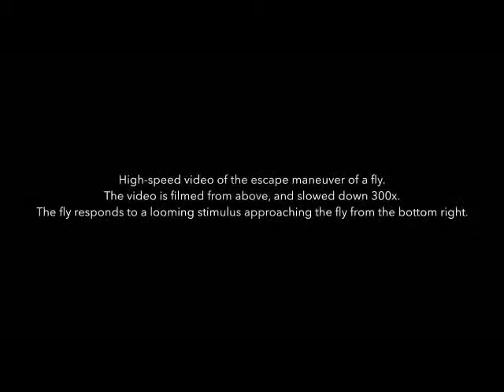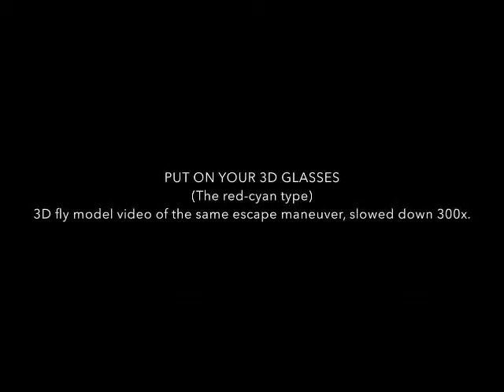Mireille vidéo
Mélange d'une vidéo sérieuse avec une chanson rigolote de Dick Annegarn revue à ma sauce. La version de Mr Annegarn est bien entendu bien meilleure.